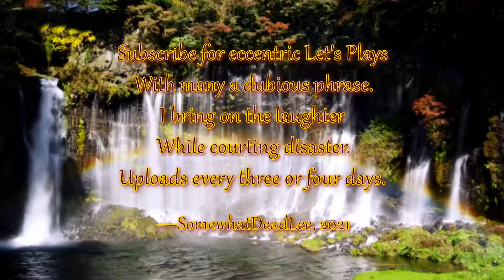A Laudable Limerick, PoeticLee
This is where a little of my brainstorming got me. But a bit of an announcement:

So, yes! I am going to slow down a tad on my videos, focusing more on quality over quantity, especially in light of some recent support from some truly wonderful people. I want to feel like my content actually deserves your praise, and I've sometimes felt like I'm rushing things. Plus, I've got a few projects lined up (at the time of this release), and I'm still working out the kinks for a few of them.

Thank you so very much to everyone who's supporting this hobby of mine—newcomers and returning viewers alike—and I hope you all take very good care of yourselves! I wish you all the best in your endeavors as well!